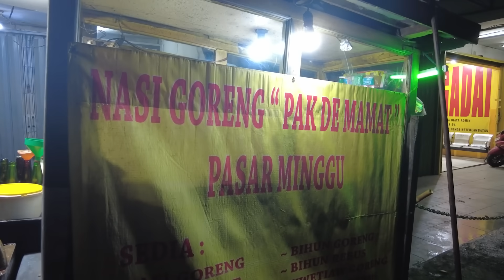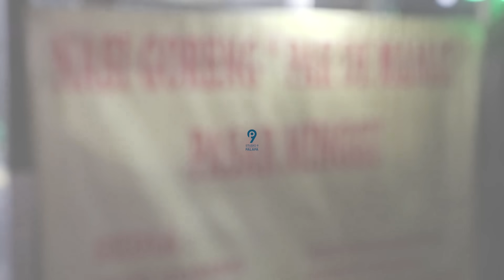KULIDEL NASI GORENG PAKDE MAMAT - PAKE EMPING BRO